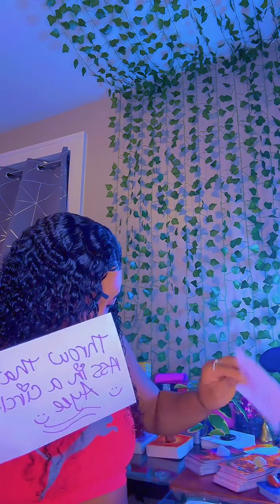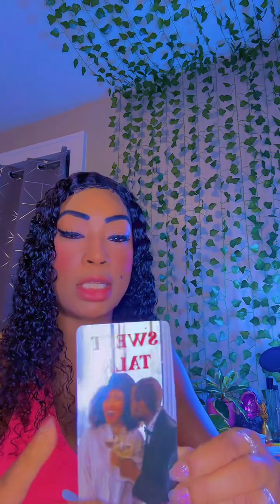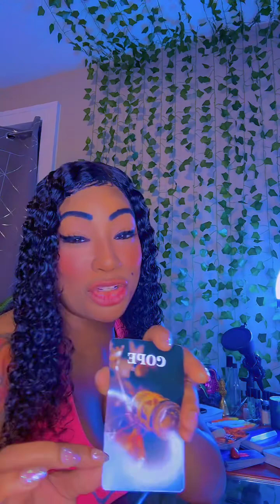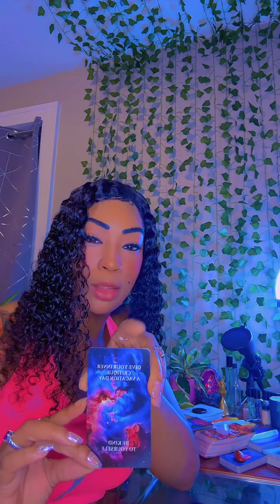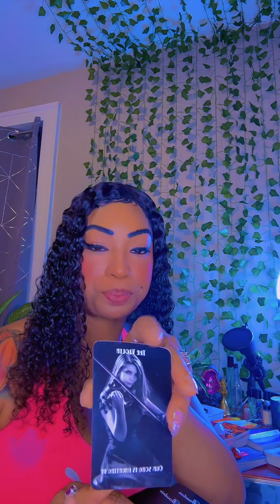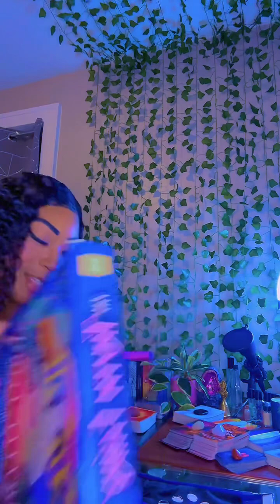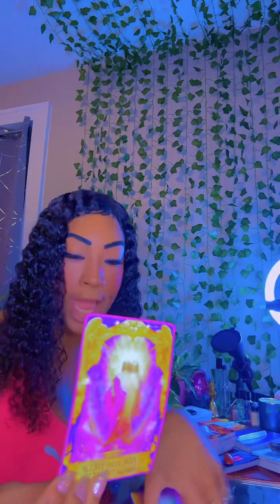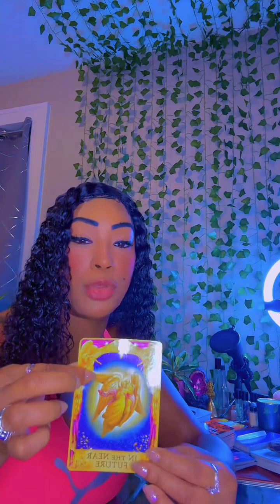🪽DM/DF EMOTIONAL TRUTH✨HERE ARE THE VIBES!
BOOK A PERSONAL SESSION